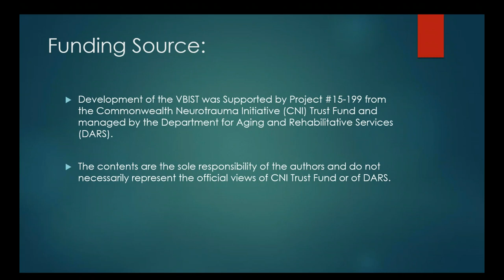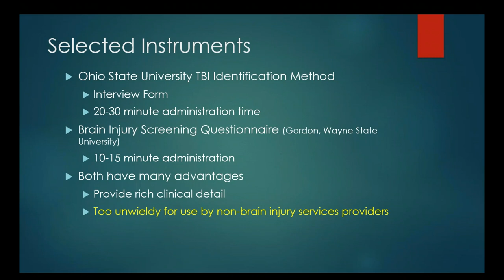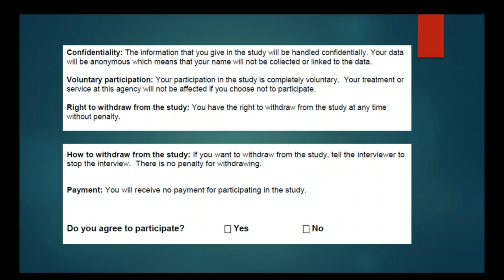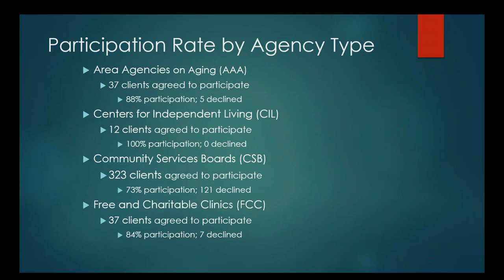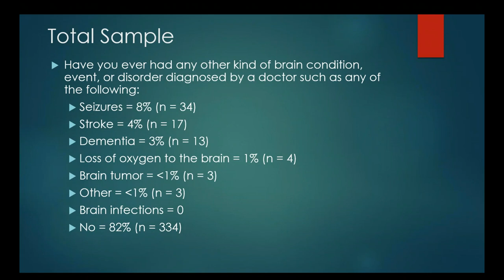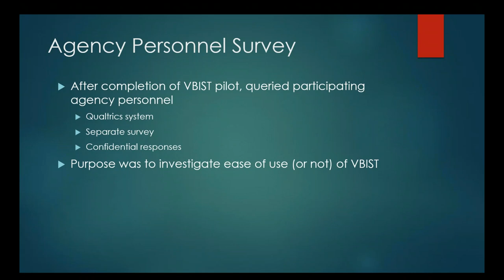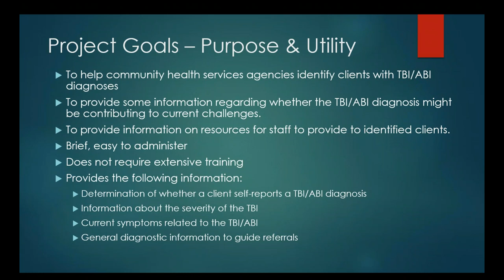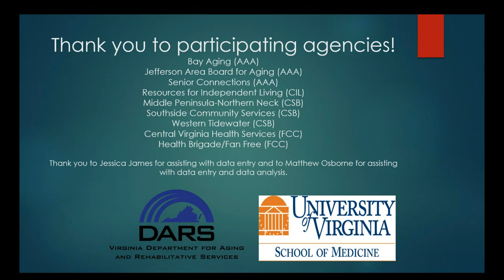2019 05 14 12 03 The Development and the Use of the Virginia Brain Injury Screening Tool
This webinar will describe the need for a brief screening tool to identify clients receiving care in community agencies who might have sustained an acquired or traumatic brain injury.  The development and use of the Virginia Brain Injury Screening Tool (VBIST) will be described. Presented by Donna K. Broshek, ABPP-CN John Edward Fowler Professor, Psychiatry & Neurobehavioral Sciences, University of Va Health System.